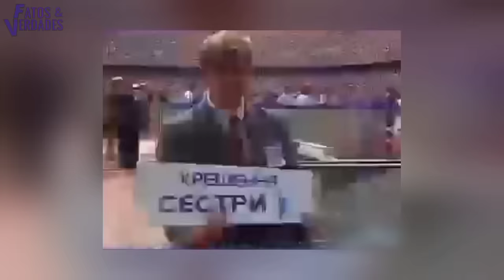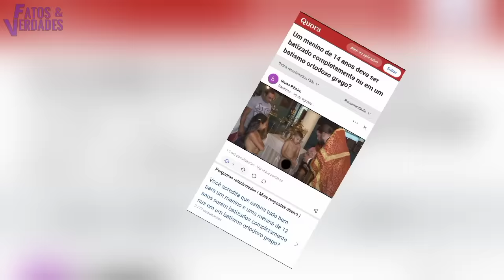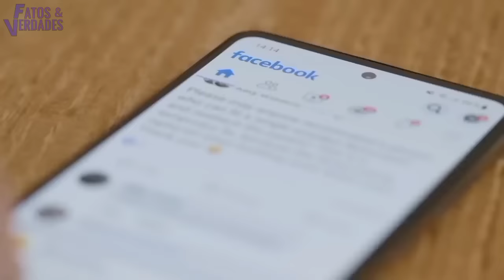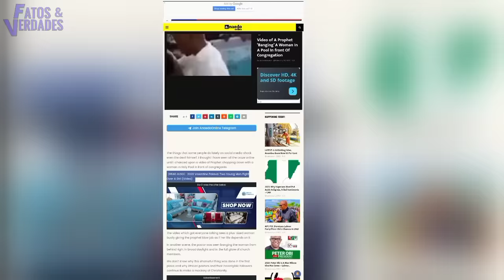PASTORES REALIZAM BATISMOS BIZARROS!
Infelizmente vivemos um tempo em que um engano perigoso esta tomando conta das igrejas pelo mundo. Pastores estão a todo custo tentando modernizar seus serviços espirituais em um esforço para atrair o povo. Nos do Fatos e Verdades vamos apresentar líderes evangélicos que lamentavelmente transformaram um ritual sagrado em algo profano: O Batismo. Para alguns religiosos eles fizeram desse momento algo para que o povo possam ver a cerimonia  como divertida e relevante.
O mundanismo, e as heresias estão fermentando a espiritualidade e a piedade das igrejas dia após dias. Pastores lideram o caminho largo enquanto seus seguidores  seguem seus exemplos. O que apresentamos é totalmente inadequado para os seguidores de Jesus Cristo. São fatos perturbador e preocupante para a comunidade cristã.
Então prepare -se para surpreender ainda mais com as novas esquisitices do mundo gospel.